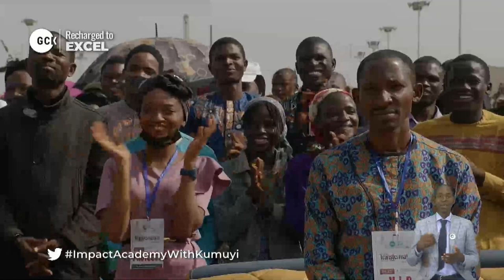Reproducing Excelling Daniels for this Generation vfr By Pas. Dr (Gen) W.F. Kumuyi